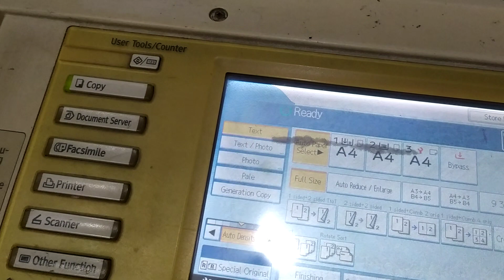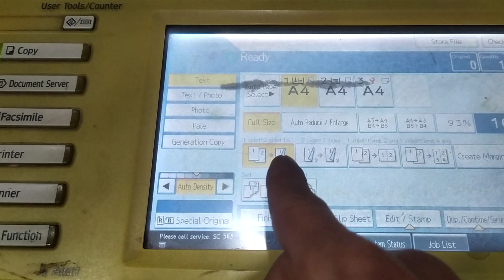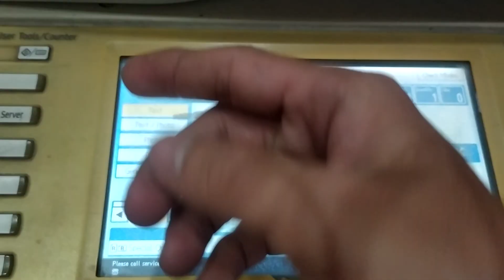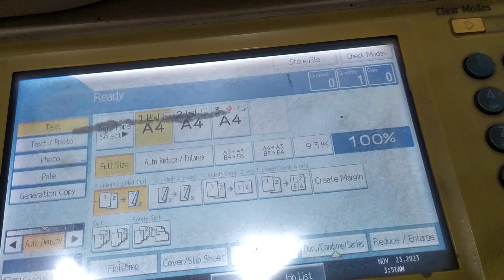Cách photo 1 mặt thành 2 mặt trên máy Ricoh, Bán cho thuê máy photocopy tại TP.HCM/ VPP VAN THANH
HÀNG MUA HÀNG VĂN PHÒNG PHẨM VPP VAN THANH
Nhắn Tin gửi qua điện thoại hoặc Zalo: Để số điện thoại-  Địa chỉ -  Tên văn phòng phẩm
Hoặc có thể mua hàng trên kênh shopee của shop Mua hàng lẻ tại shopee
TRÊN ZALO MÌNH SẼ SHIP Tận Nơi: (PHÍ SHIP TẦM 17K-29K TÙY KHU VỰC - SHIP HÀNG TOÀN QUỐC)
Chuyên bán văn phòng phẩm, đồ dùng văn phòng và thiết bị văn phòng đặt tại TP.HCM. Chuyên bán các mặt hàng như giấy A4, A3 photocopy sỉ & lẻ, bút viết, dụng cụ văn phòng cho các công ty, nhà hàng, tiệm photocopy tại thành phố HCM.

CTY VĂN PHÒNG PHẨM VPP VAN THANH

Bên Công ty mình có mua sỉ từ các đối tác sản xuất văn phòng phẩm, thiết bị văn phòng nên cty, doanh nghiệp có nhu cầu bán hàng sỉ có thể liên hệ báo giá về email hoặc zalo trên.